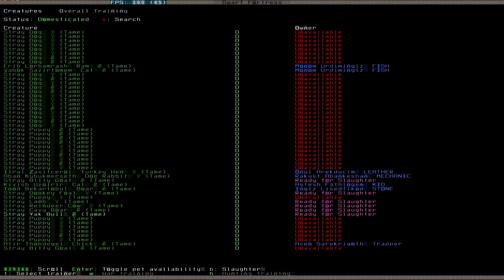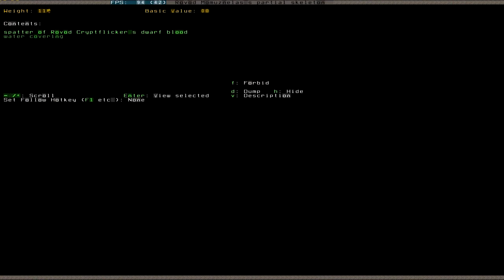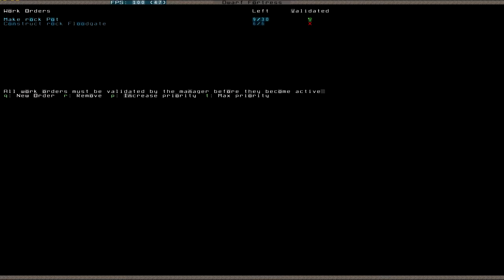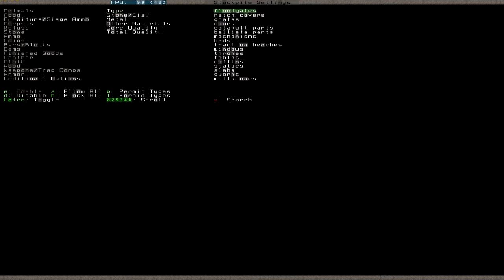Let's Play Dwarf Fortress 025 (Deutsch)